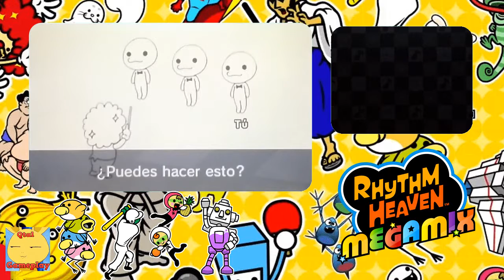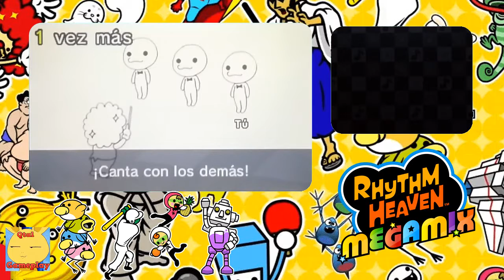AUTONIO, EL MECÁNICO (Ep. 2) | RHYTHM PARADISE MEGAMIX | Gameplay en español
Hola a tod@s! Qué tal? En este vídeo os traigo RHYTHM PARADISE MEGAMIX! Para quien no lo conozca, es un juego musical, en el que tienes que llevar el ritmo de la música en diferentes pruebas que se nos proponen.